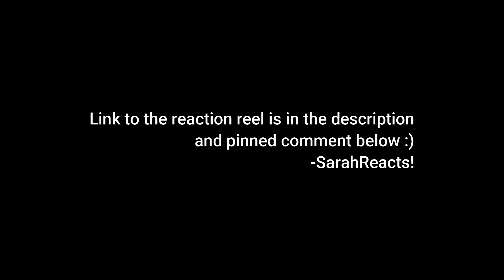The US Office 6x17 "The Delivery Part 1" REACTION